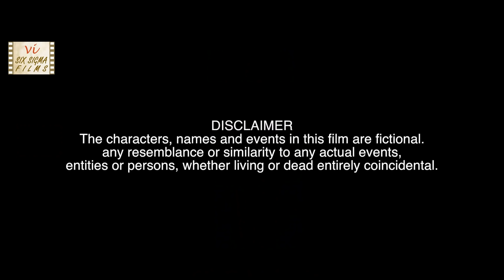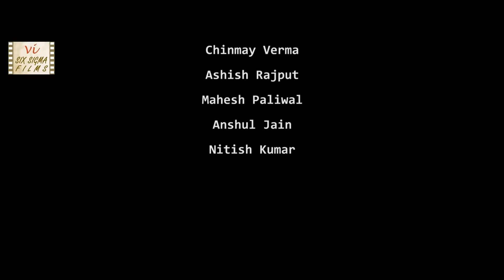Hum Fauji - Untold Story Of Indian Army | Republic Day Hindi Short Film | Six Sigma Films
Happy Republic Day ! This short film is a tribute to Indian army & their families for their sacrifices. This is emotional & inspiring story of son of an Indian army soldier. When the wait of a little boy to meet his father ends in witnessing the martyrdom of father, the young boy grows up suddenly. Will he join the Indian Army to continue in the footsteps of his father?  But than his daughter will face the same dilemma he faced about safety of father.  This touching & motivational short film will make you realize the sacrifices made by our soldiers & their families for the country. This Hindi short movie features Nasrat Hussain, Savita Mishra, Archana Jain, Anusha More, Ansh Jain.